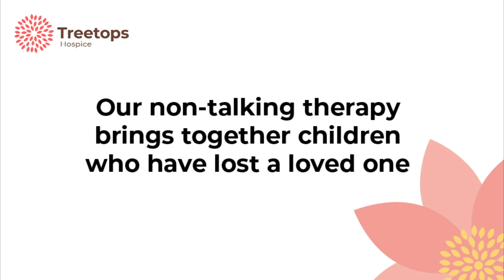"Finally I was meeting people my own age who understood" - Maisie's Story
When her grandparents died just months apart, Maisie, struggled to express her grief, and felt alone.

Through our non-talking bereavement therapy, Maisie met other young people who understood what she was going through.

- A gift of £10 could pay for a child’s bereavement starter pack with materials to help them express their grief
- A gift of £34 could pay for a child’s one to one counselling session
- A gift of £75.50 could pay for a child to attend two group sessions of specialist non-verbal bereavement therapy